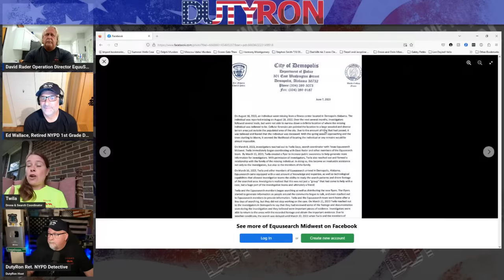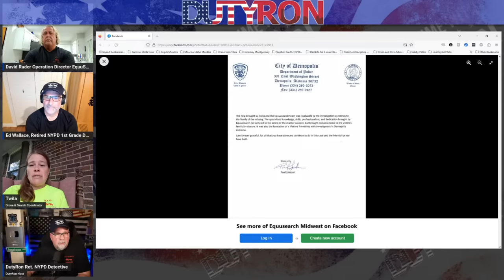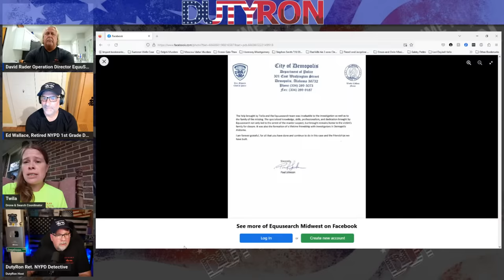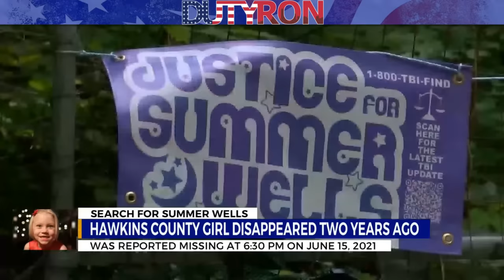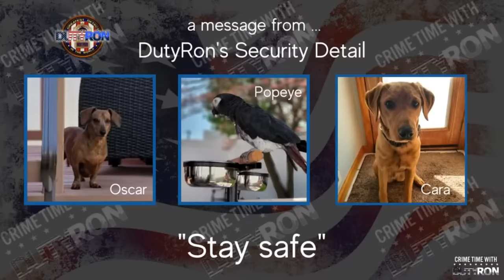What happened to Summer Wells Live with EquuSearch Midwest Director Dave Rader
Summer Wells case Call Tips in here 1 800-TBI-FIND

Hey friends, check out Streamyard for all your livestreaming and video recording on multiple platforms! I use it and so should you!